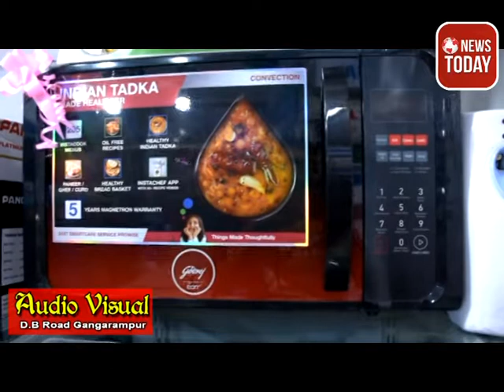গঙ্গারামপুর পৌরসভার ৭নম্বর ওয়ার্ডে কর্মীসভা ও দলীয় কার্যালয়ের উদ্বোধন